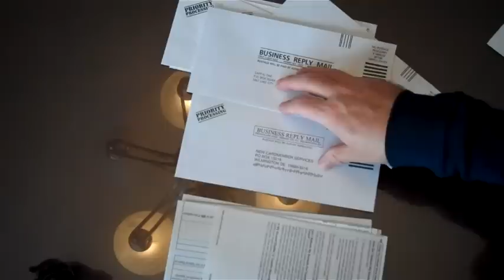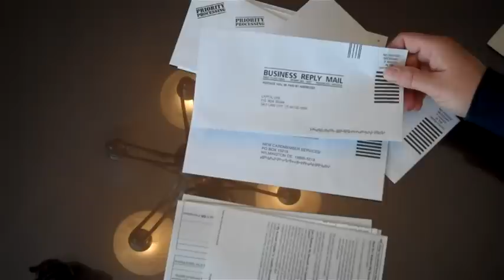How You Can Help Save Jobs and Stick It To The Man For Free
Everyone gets junk mail with prepaid mailers inside.  The banks are notorious for this practice.  Did you know that if you drop one of these pre paid envelopes in the mail that the addressee (the bank) has to pay for it.  If every one of us throws these envelopes in the mail, the income to the USPS could be huge.  It would help save jobs, and it would stick it to the big bad banker at the same time.  It would be a win/win situation.